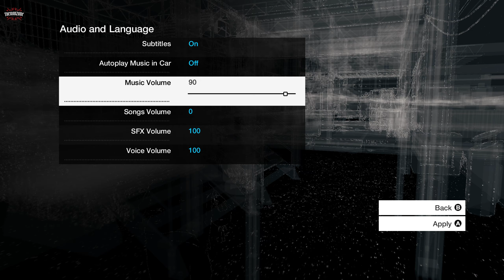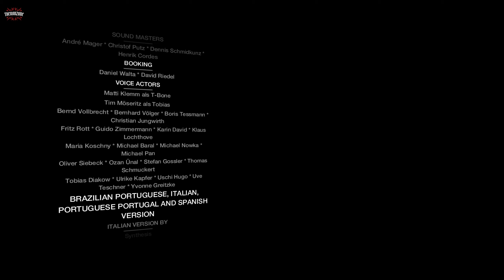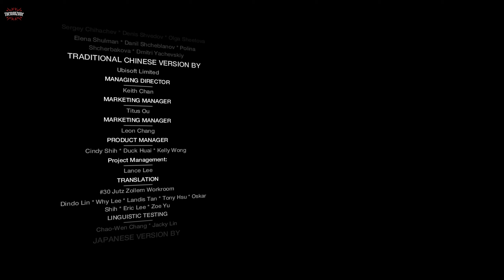Watch Dogs DLC : Bad Blood - PART 3 - One of the best DLC [ENDING]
Watch Dogs : Bad Blood Gameplay Walkthrough - Part 3 (Full Game) This series includes the full game story walkthrough of Watch Dogs : Bad Blood from beginning to ending. Watch Dogs : Bad Blood full game story first impressions, open world gameplay, all cutscenes, weapons, upgrades, and reactions.

➡️ Game Info :

Revisit Chicago in a brand new Watch_Dogs adventure!
Play as T-Bone Grady, the legendary and eccentric hacker and Aiden Pearce's trusted comrade. Now on the run from Blume, T-Bone only has two choices: flee and start a new life elsewhere, or fight Blume to save an old friend. Face your shady past on your road to redemption.

I do this as my full-time job so donations are very much appreciated